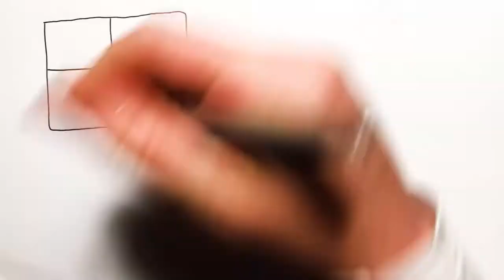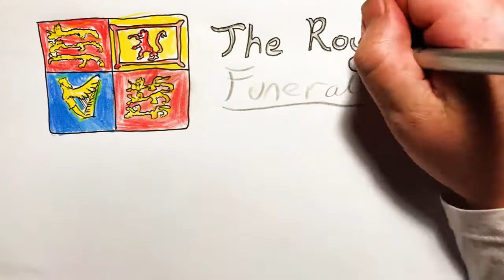2022 Sep 18 - Royal Funeral & Queen's Life Timeline of Events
News summary for week 2 of the Queen's funeral proceedings